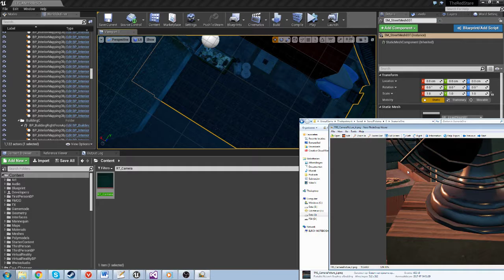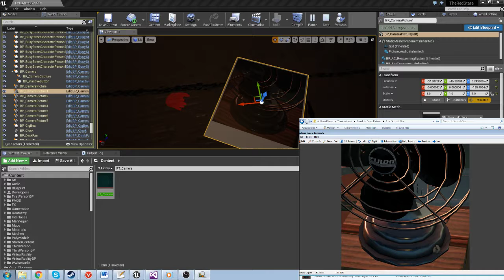TRS Serialisation quick